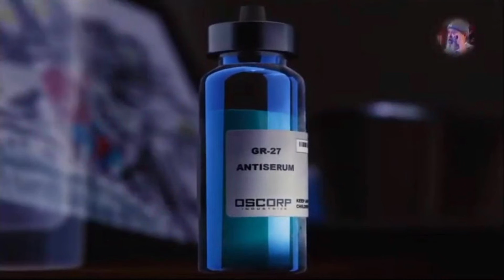Aunt May Antiserum Peter Parker Decision - Spider-Man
Development of Marvel's Spider-Man, the first licensed game by Insomniac in its then-22-year history, began in 2014 and took approximately four years. Insomniac was given the choice of using any character from Marvel's catalog to work on; Spider-Man was chosen both for his appeal to the employees and the similarities in traversal gameplay to their previous game Sunset Overdrive (2014). The game design took inspiration from the history of Spider-Man across all media, but Marvel Comics and Insomniac wanted to tell an original story that was not linked to an existing property, creating a unique universe (known as Earth-1048) that has since appeared in novels, merchandise, and comics. Marvel's Spider-Man was released for the PlayStation 4 on September 7, 2018.

Other PlayStation games on the channel, Ghost of Tsushima Directors Cut Iki Island: Sucker Punch Production, The Sims 4 Bundle + Cats & Dogs, Discovery University, Marvel Spider-Man: Insomniac Games, Far Cry New Dawn, Little Nightmare II, Little Big Planet, Crash Bandicoot 4 It's About Time, The Last of Us Part II: Naughty Dog Production, Tom Clancy's Rainbow Six Extraction: Ubisoft Production, Tom Clancy's Ghost Recon Breakpoint: Ubisoft Paris, The Witcher 3 Wild Hunt: CD Projekt Red Developer, Five Nights at Freddy's Security Breach, WWE 2K22 Deluxe Edition, Uncharted: The Lost Legacy.

Hello, my name is Harry a new gamer on YouTube: I've been playing video games since they were invented. I've always enjoyed playing video games. My daughter Annalis will be playing her favorite games too. Thank you, friends, for watching and for the likes! Once again thank you! @harrysgameplay9031